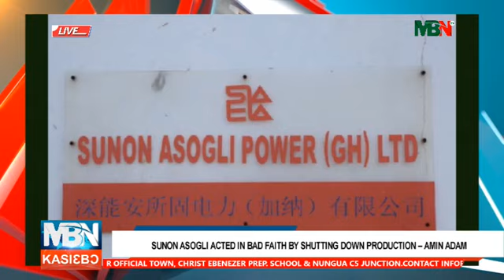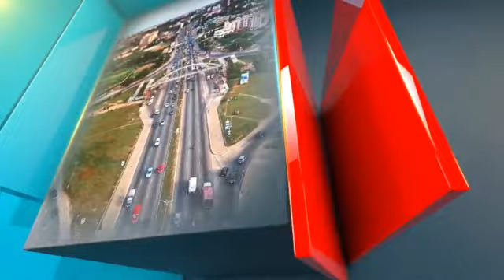MONDAY 28TH OCTOBER 2024 👌 👌 AKAN KASIEBO WITH BEKWAINII ABRANTIE OHENEBA ASIEDU 🌹 🌹